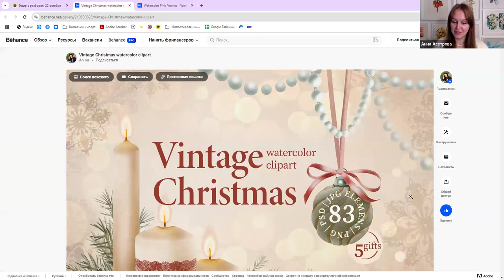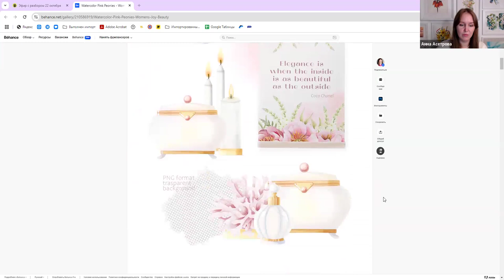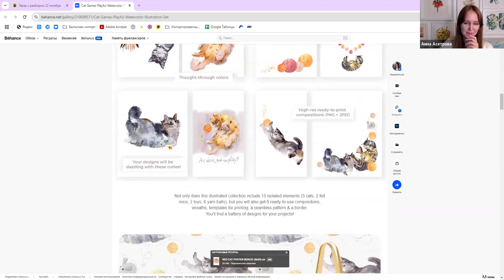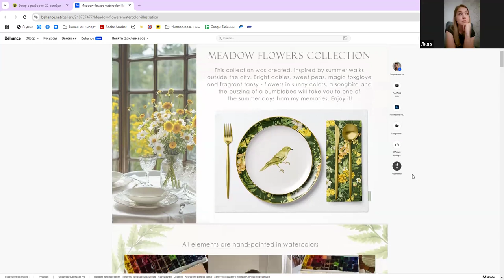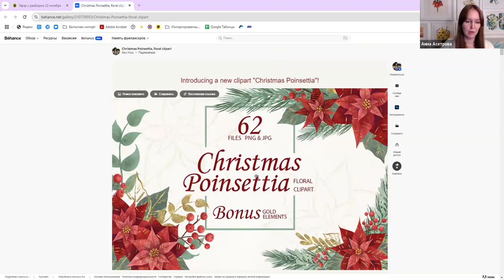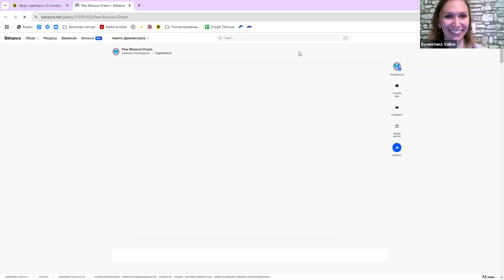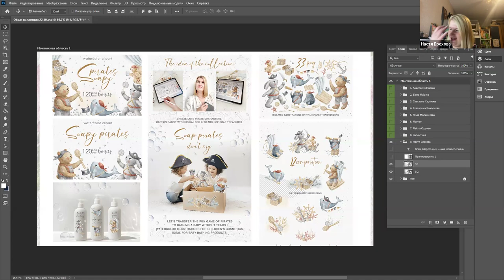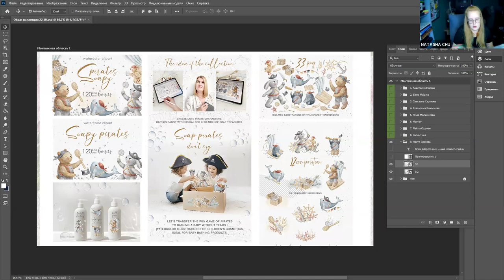Заключительный эфир на курсе "Образ коллекции!"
Смотрим проекты учениц, которые они сделали за 3 недели на курсе.